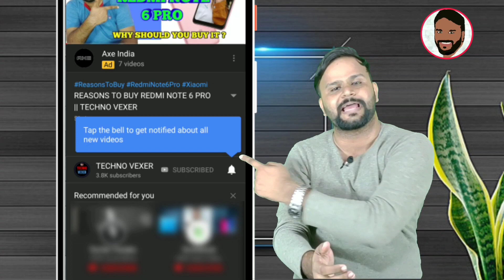IQOO 3 - 5G, SD 865, RS. 30,000 ONLY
Hello Friends, You are welcome in a new video of TECHNO VEXER ,friends to know About Iqoo 3 5G Please  watch this video till the end and never feel shy to add your queries in comment box and please give your valuable comments what you think about them.

नमस्ते ‌दोस्तों, TECHNO VEXER के नए विडीयों में आपका स्वागत है, दोस्तों अगर आपको Iqoo 3 5G के बारे में जानना है तो ये विडीयों अंत तक देखें |

VIDEO HIGHLIGHTS:
00:12- VIDEO STARTS

Friends You also  can follow me on:
दोस्तों यहां आप मुझे फाॅलो भी कर सकते हैं:

धन्यवाद